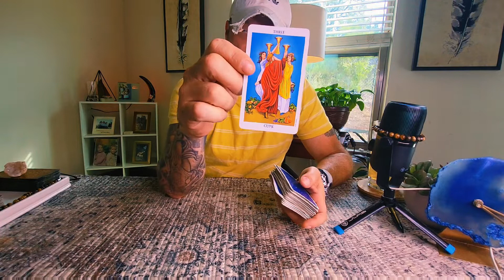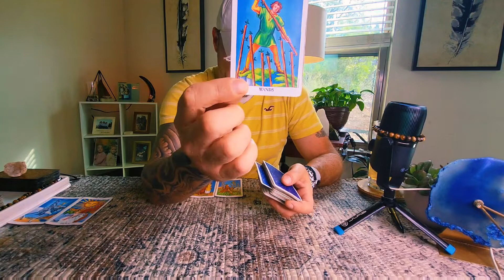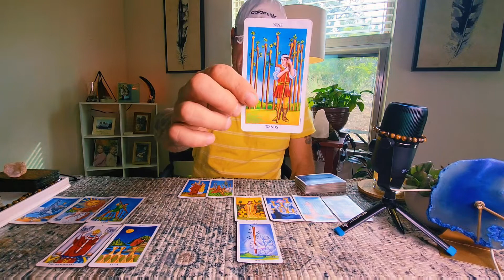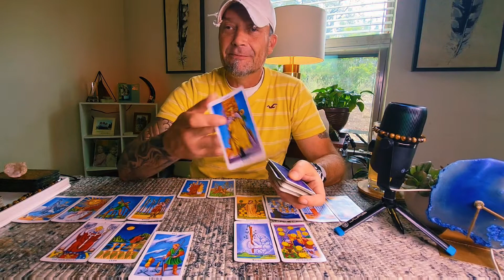Aquarius-Pisces: Tired Of The Same Ol' Same Ol'...Ur Holdin Out For The REAL Deal..❤️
Aquarius-Pisces Cusp
All Placements